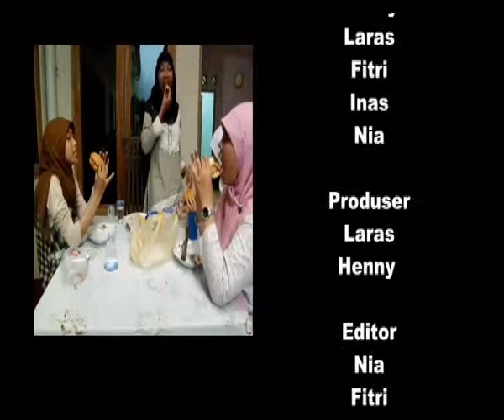Cleansing Cream Parody (Karya Padmanaba 66 tahun 2011)